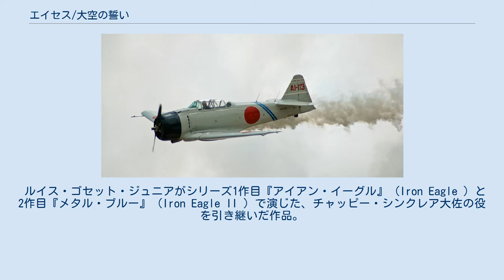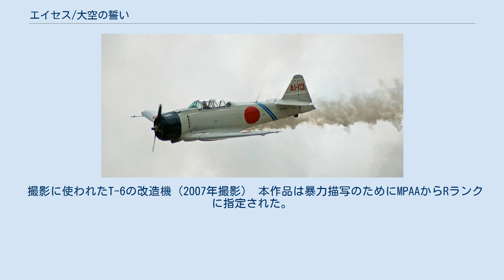エイセス/大空の誓い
ジョン・グレンの監督映画
『エイセス / 大空の誓い』（エイセス / おおぞらのちかい、Aces: Iron Eagle III ）は、1992年のアメリカ合衆国の映画。
監督はジョン・グレン。
航空機をモチーフにしたアイアン・イーグルシリーズの第3作である。
 ルイス・ゴセット・ジュニアがシリーズ1作目『アイアン・イーグル』 (Iron Eagle ) と2作目『メタル・ブルー』 (Iron Eagle II ) で演じた、チャッピー・シンクレア大佐の役を引き継いだ作品。
本作では第二次世界大戦で活躍した日米英独のエースパイロットたちの友情と、彼らが団結して麻薬組織を撲滅するために戦う物語である。
強靭な肉体を持つ女性・アンナ役のレイチェル・マクリッシュは、本職がボディービルダーで映画初出演となった。
 チャッピー（ルイス・ゴセット・ジュニア）、パーマー（クリストファー・ケザノーヴ）、ライヒマン（ホルスト・ブッフホルツ）、堀越（千葉真一）の4人は、第二次世界大戦に活躍したエース・パイロットとして、航空ショーで当時の空中戦を演じて人気を集めていた。
そこに現役空軍大佐でもあるチャッピーのかつての部下、モラリスが撃墜されて死んだという知らせが届く。
 モラリスは空軍の戦闘機で麻薬密輸をしていたというのだ。
背後に巨悪の存在を感じたチャッピーは、モラリスの妹アンナを助け、麻薬組織に殺されようとしているモラリスの故郷の村人を救うため、軍に頼らず堀越、ライヒマン、パーマーと共に麻薬組織撲滅に乗り出す。
4人は最新エレクトロニクスで強化されたかつての名機で飛び立ち、麻薬組織のジェット戦闘機と激しい空中戦が展開される。
 撮影に使われたT-6の改造機（2007年撮影） 本作品は暴力描写のためにMPAAからRランクに指定された。
エイセス・アイアンイーグル3は本作のゲーム版である。